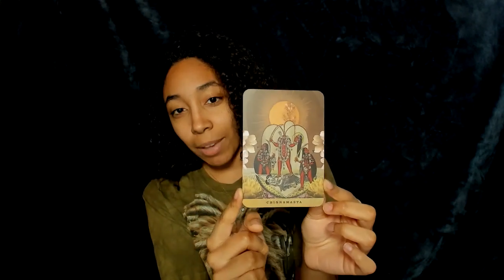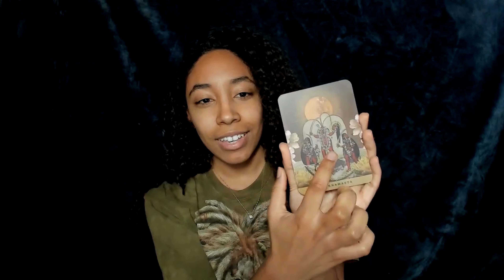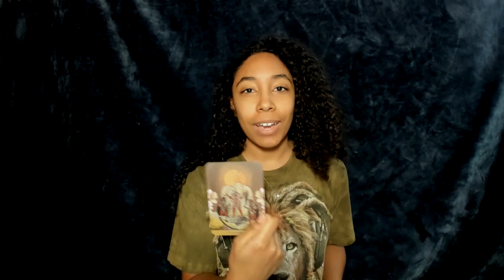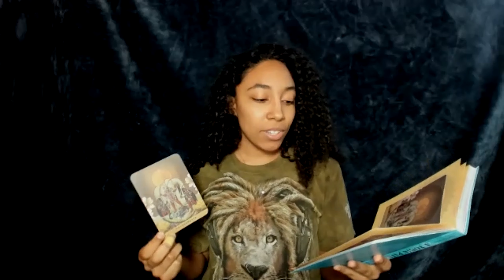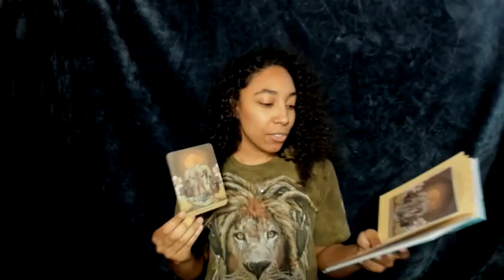Day 5 Tap Into Your Inner Power Meditation | MEDITATE 21 Day Journey | Activate The Power Within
Welcome to Day 5 of the 21 Day MEDITATE Journey through meditation and journaling. 5 is my favorite number!! Today, I drew a card from Sahara Rose's oracle deck "A Yogic Path" for you all! Due to the card and the energy I was picking up, it felt like the perfect day to tap into our inner power, to activate the power within. This is a guided meditation. Remember to take a few minutes to reflect and journal at the end. (:

Comment if you did this meditation and how it went for you!

Don’t forget to click on the like button if this served you today!

Thanks for meditating with me,
Arianna 🖤

*love letters, updates and exclusive content and intuitive insights*

Please consult with your physician before beginning any exercise program. By participating in this exercise or exercise program, you agree that you do so at your own risk, are voluntarily participating in these activities, assume all risk of injury to yourself, and agree to release and discharge Aria Z Young from any and all claims or causes of action, known or unknown, arising out of Aria Z Young’s negligence.